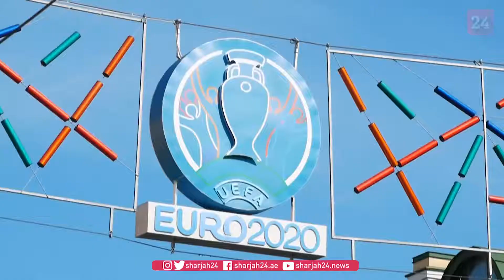سانت بطرسبرغ تتطلع إلى "يورو 2020" رغم كورونا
بعد التأجيل لمدة عام بسبب "كوفيد-19"، تستعد سانت بطرسبرغ ثاني أكبر مدينة في روسيا، لبطولة "يورو 2020" أكبر حدث كروي في أوروبا، ولاستقبال آلاف المشجعين، رغم زيادة الإصابات بفيروس كورونا المستجد، إذ تستضيف 7 مباريات في يونيو ويوليو.